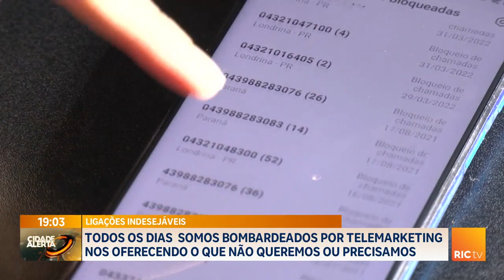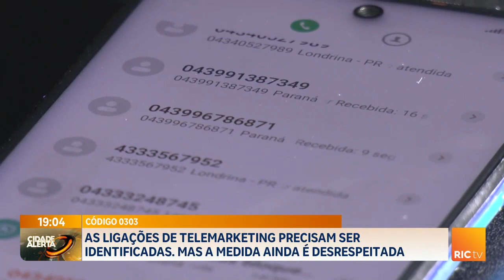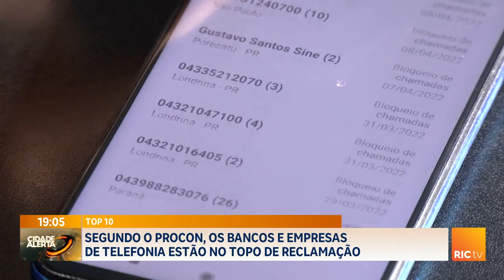Todos os dias somos bombardeados por telemarketing nos oferecendo o que não queremos ou precisamos